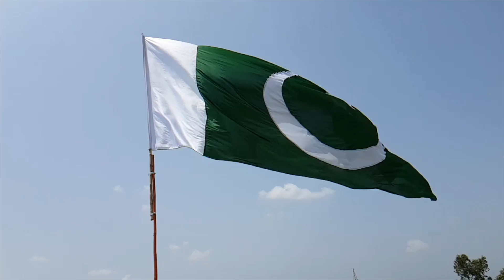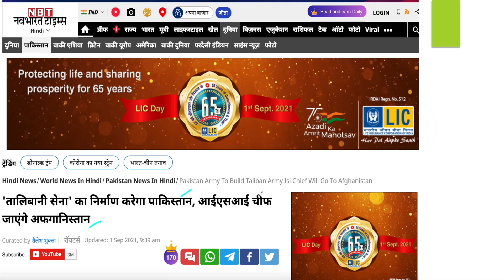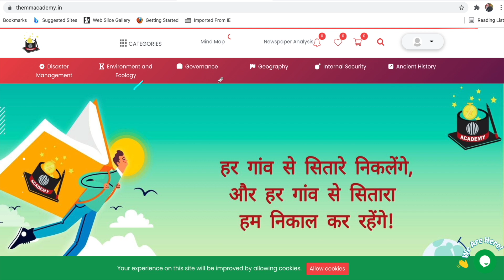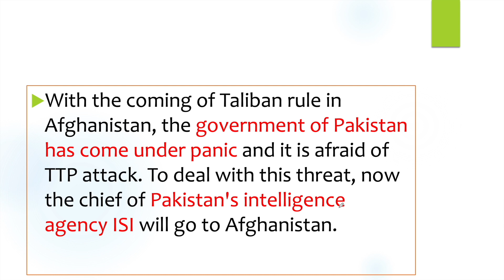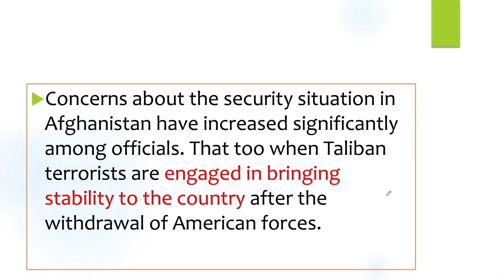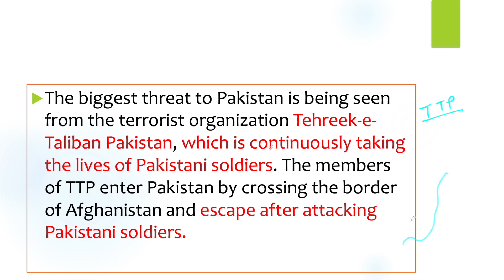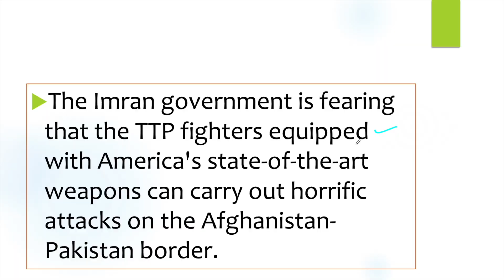Pakistan Army To Build Taliban Army l पाकिस्तान बनाएगा तालिबान आर्मी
With the coming of Taliban rule in Afghanistan, the government of Pakistan has come under panic and it is afraid of TTP attack. To deal with this threat, now the chief of Pakistan's intelligence agency ISI will go to Afghanistan